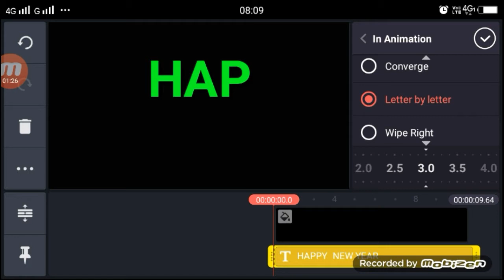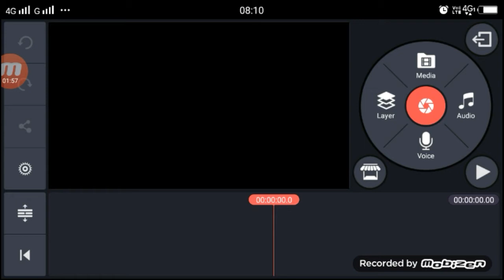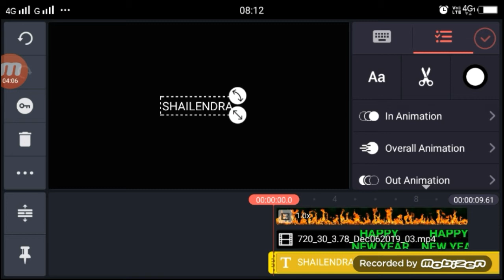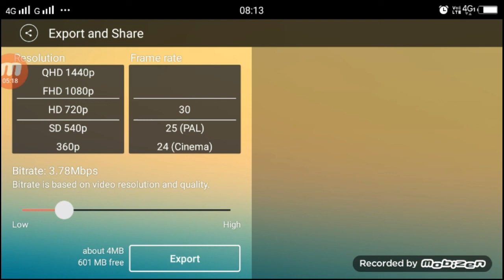Happy New Year 2020 | Professional Video Status Editing | VFX Kinemaster Tutorial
Fire Video Link

TikTok VideoSound

Apps

►your question

2020 New Year Kinemaster Tutorial,
VFX  Kinemaster Tutorial new year 2020,
Professional Video Status new year 2020,
Professional Happy New Year 2020 ,
Happy New Year 2020 Tutorial,
Kinemaster Tutorial happy new tutoria